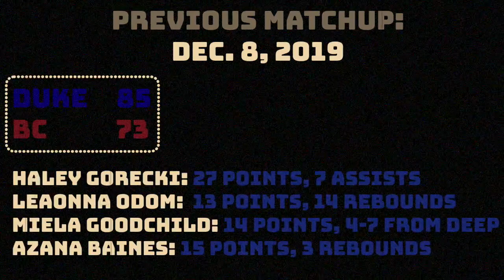Duke v. Boston College | Quarterfinals | ACC Women's Basketball Tournament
The third-seeded Duke Blue Devils are set to take on sixth-seed Boston College in the quarterfinal round of the 2020 ACC Women's Basketball Tournament, played in the Greensboro Coliseum in Greensboro, N.C. Duke has won seven of its previous eight contest leading up to tournament, while Boston College enters the Friday evening contest with wins in six of its previous seven games. Duke was victorious in its lone meeting with Boston College back in December, 2019.

0:00 Overview
0:29 Previous Matchup
0:45 Duke Preview
2:18 Boston College Preview
2:33 Matchup